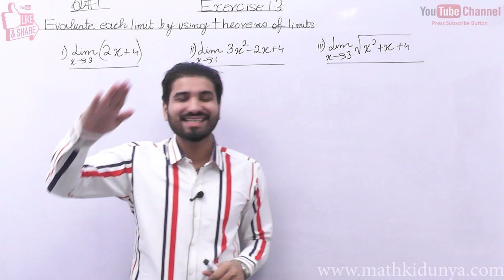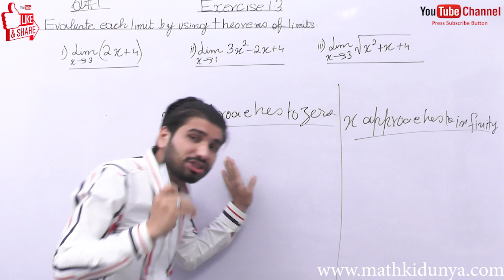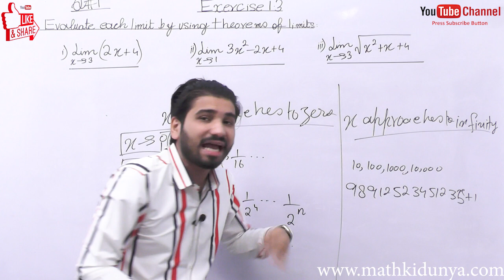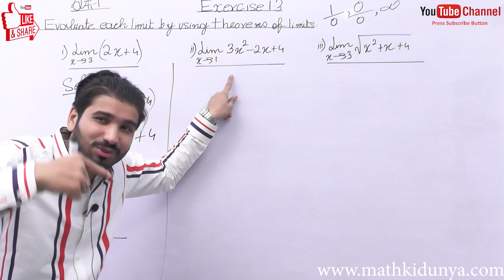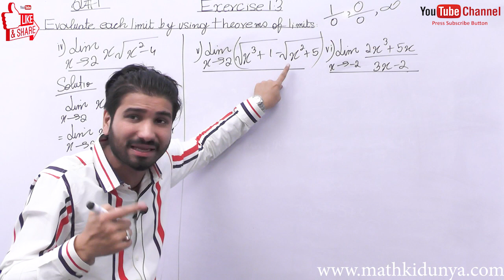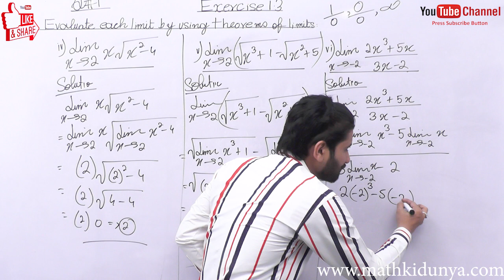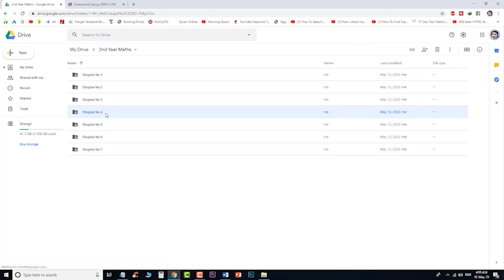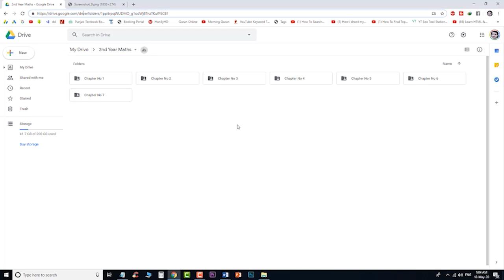FSC math part 2, 2nd year math part 2, ICS math part 2, C#1 Lec 1 Ex 1.3 Q # 1 Function and limits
2nd Math part 2 Complete book video lectures course in one link on your WhatsApp number